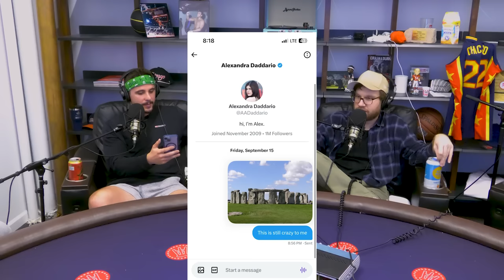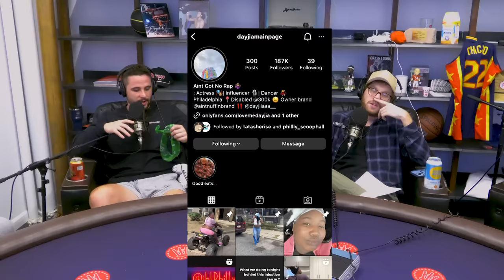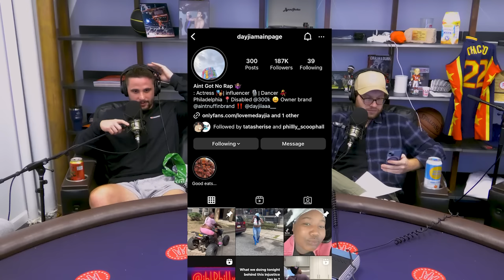The Quad Strikes Back - A New Untold Story: Ep. 363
Brolly smoked that anus pack.

Gametime - Download the Gametime app or go enter your email, and redeem code UNTOLD for $20 off your first purchase (terms apply).